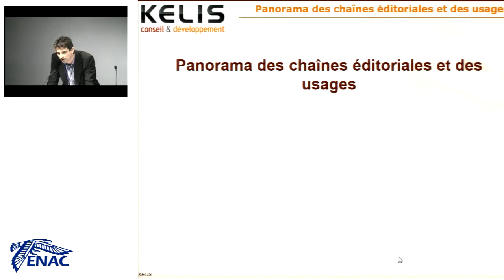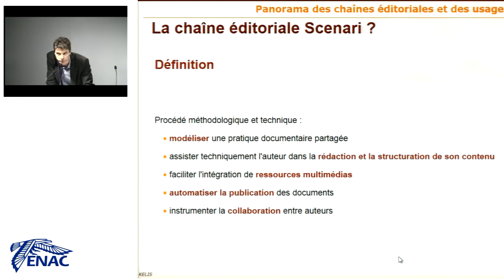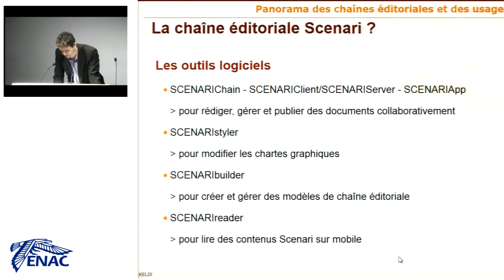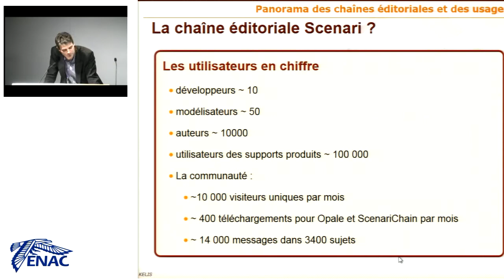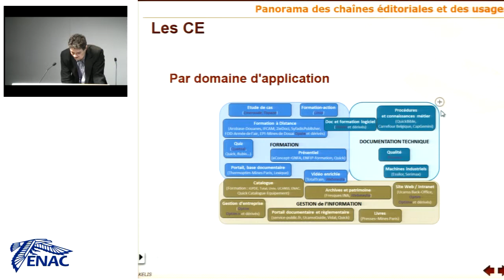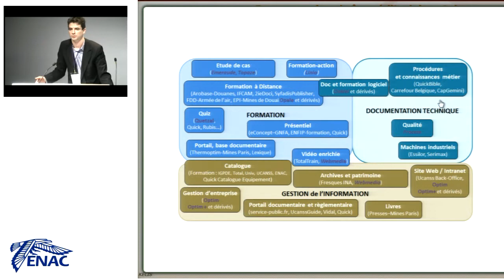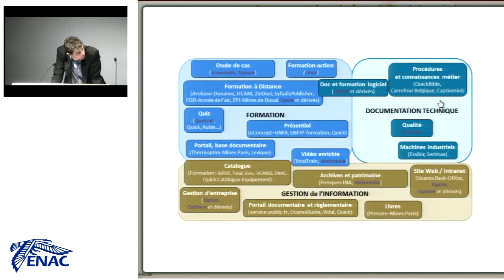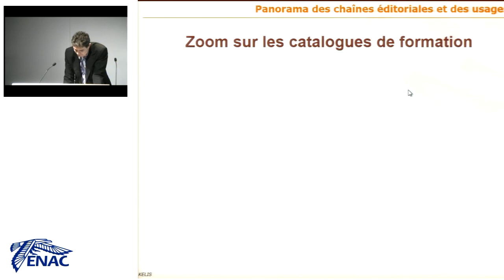Rencontres Scenari - Panorama des chaînes éditoriales et des usages